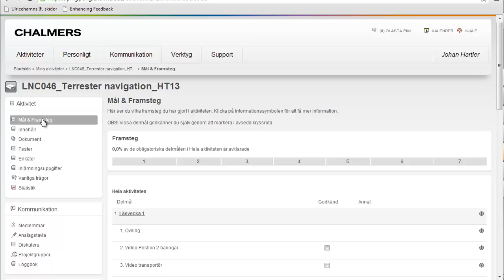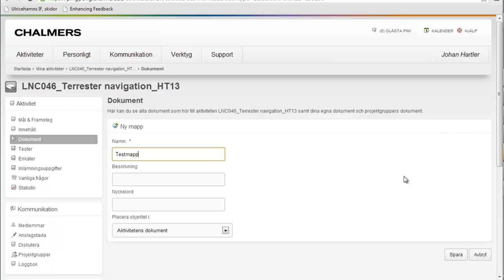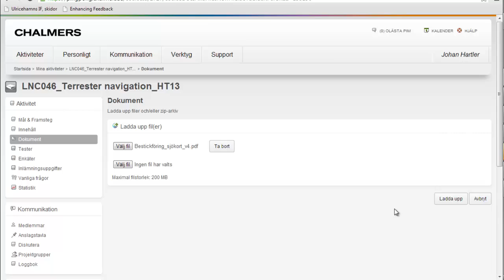Ping pong innehåll dokument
Instruktionsfilm Ping pong Kursplattform